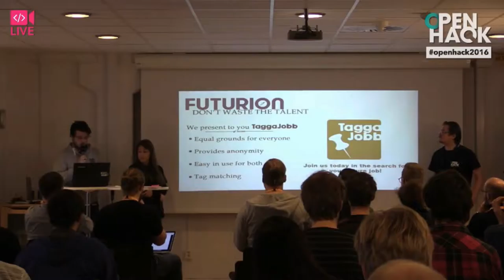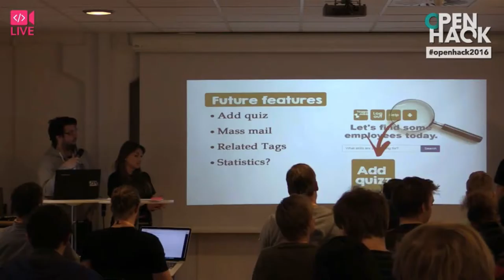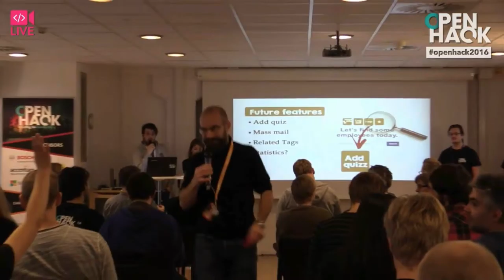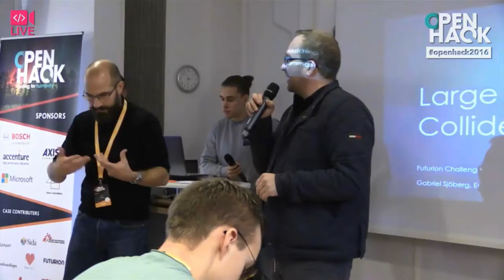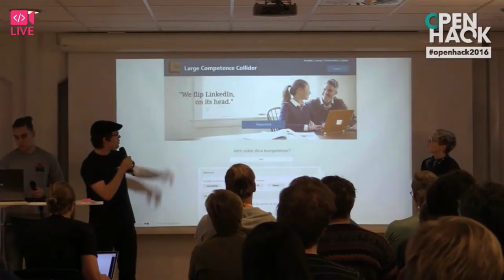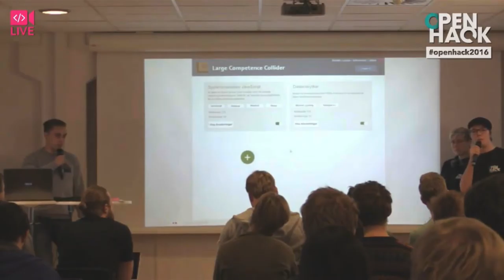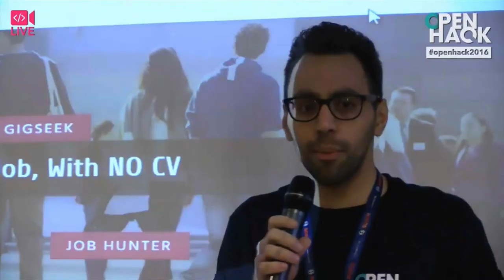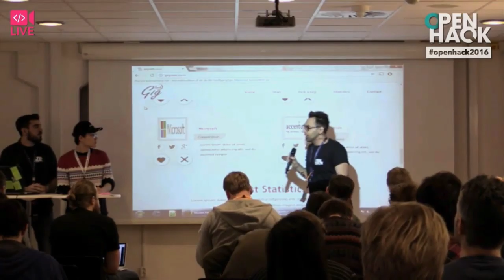"Stop wasting talent!" Team presentations on Futurion's challenge at Open Hack 2016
How can we help companies and talents find each other? How can we speed up how refugees and immigrants get their first job? How can we make sure that the new digital and platform-based labour market reduces the present gaps between insiders and outsiders?

This was the challenge presented by Futurion to the participants at the OpenHack - coding for humanity 2016. Three different teams accepted the challenge and came up with concrete solutions to the matching problems on the Swedish and European lager market.

In this film the three different teams present their prototype solutions:

Team Packet - "Tagga jobbet!" where combinations of micro-skills match employers need.

Team Hack street boys - "Great competence collider" a "linked out" solution where people without connections can find jobs.

Team Gig Seek - Gig Seek, where you can find a job without a cv.